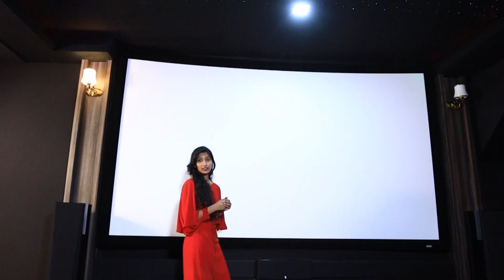Formation of complexity creations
Finished home theater project in Trichur kerala.
Client: Mr.Xavier.